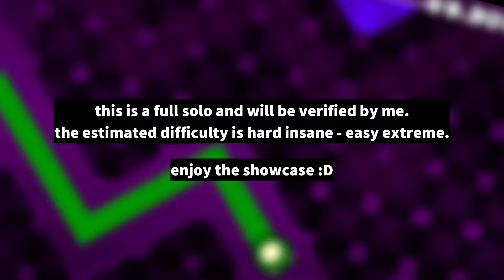THE VOID. [FULL DECO SHOWCASE]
well, this is my first 2.2 level and its a 1.9 style level?

THE VOID!! its finally finished, it took me a little bit of time to get the motivation to finish but im really happy with the result. this is a 1.9 styled nine circles level i originally started with ​⁠@voided.forever, but they couldnt finish their part, so i made it into my first full solo level. im quite happy with the decoration too, i like how it looks - its probably my best yet.

THANK YOU TO THE PLAYTESTERS!
Atlas - ​⁠@AtlasGamingChaos
Nitro / Fishyfete - ​⁠@gdfishyfete3661
Marshii - ​⁠@MarshiiRose
Qrstve - ​⁠@qrstve
Yoshi - @yoshi_dt
Connor / Gestalt - @GDGestalt237

Level Name: THE VOID
Creator/Publisher: xlapiz
ID: n/a

dedicated to ​⁠@voided.forever

add me on discord - llapiz

Q: What hertz do you play on?
A: 280hz, 360fps

A: Corsair K70 RGB CHAMPION SERIES (optical switches)

Q: What mouse do you use?
A: Logitech G PRO X Superlight

Q: Can I verify ___?/Can we collab?

no way i have to update thisn now loll its been 8 months